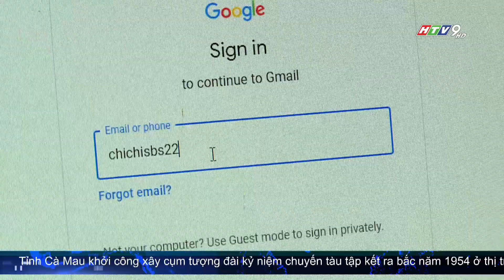BẮT ĐẦU VỚI NHIỀU HỨNG KHỞI, KỲ VỌNG TRONG NĂM 2024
Ngày đầu tiên trở lại làm việc sau kỳ nghỉ lễ Tết dương lịch, nhóm phóng viên HTV đã kịp ghi nhận không khí rộn ràng, phấn khởi đang hiện hữu tại các cơ quan tổ chức và doanh nghiệp TP.HCM. Công nhân hăng say lao động, các cán bộ công chức cũng bắt đầu năm mới với tinh thần phấn chấn, nỗ lực mang những cải cách hành chính đến với người dân.